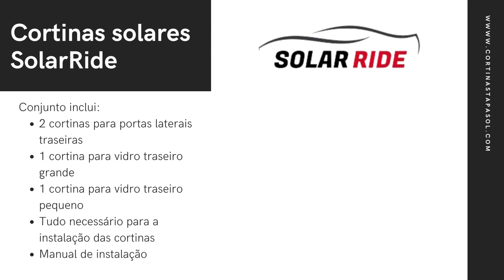Cortinas solares Hyundai Ioniq (2016-2022)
Cortinas específicas para o modelo indicado.
4 cortinas.
Compostas por um aro metálico rígido com o contorno igual ao das janelas para as quais se destina, com uma malha que funciona como filtro da luz solar.
Legal, não precisa de homologação, o que faz com que não haja problemas na inspeção periódica obrigatória (vistoria) do veículo.
Ideal para funcionar como alternativa a películas escuras, especialmente para quem costuma andar com crianças no banco traseiro.
Fixação por clips.
Material novo.